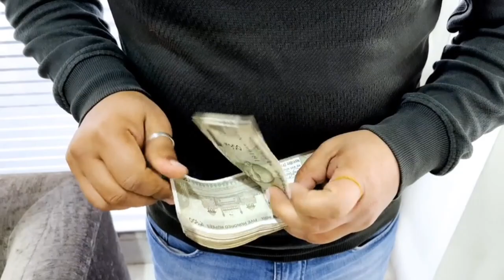🧎নিজকে আনতকৈ কেতিয়াও সৰু বুলি নাভাবিব / Assamese Inspirational Video